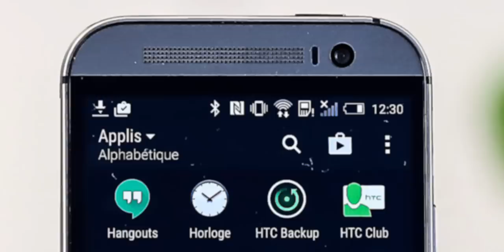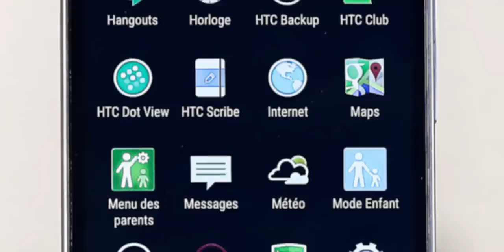Esta marca de celulares DESAPARECIO pero quiere REGRESAR ESTE 2022: HTC